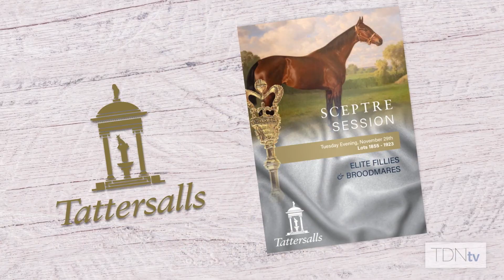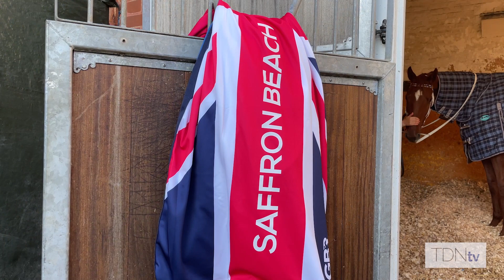Tattersalls Sceptre Sessions Next For Saffron Beach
Dual G1 winner Saffron Beach has an entry for the Hong Kong International meeting but before she might take up that entry she is due to sell at the Tattersalls December Mare Sale, Sceptre Sessions. Her trainer Jane Chapple-Hyam reflects on the career of Saffron Beach.